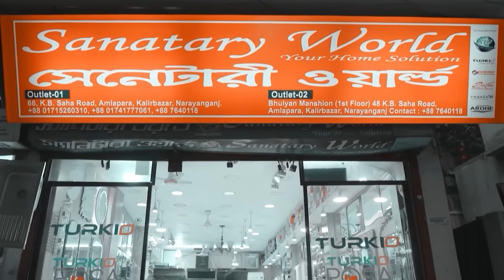5 No. Ghat (৫ নং ঘাট) II Bangla Short Film 2023 I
5 No. Ghat is a story based on teenage love between a town boy and a village girl. The girl visits town sometimes with her mother, and the boy sees him in 5 no. Ghat, as their love story starts from there. The story will make you feel the pain of a sacrificed girl and a playboy hero's emotions.

5 No. Ghat (৫ নং ঘাট) II Bangla Short Film 2023 I  @UthaanPixroom

Cast: Salman Shahriar, Mourin Sheikh, Pinky, Mouno Lucky, Sornolota, Shamim & Badsha.
Additional Cast: Rubel, Alam, Nazrul, Nomrota, Nipu, Sumon, Rahad, Ariyan, Alal.

Title Song: Sob Poth Hariye Jay
Lyric: Nazrul Muhammad
Tune: Shoab Monir
Singer: Shoab Monir & Prottasha
Music Director: Ribhu Anan

Make-up & Costume: Sumi
Edit & Color: Abdullah Saim
Poster Design: Abdullah Saim

Camera: Uthaan Pixroom
Light Gaffer: Rashed Khan
Production Control: Badsha, Nipu, Ariyan
Transport: Wadud
Food: Nipu
Location: 5no. Ghat, La-Vista, Bandar, Chasara, Baburail Lake

Cinematography: D.K.M Ashraful Islam
Assist. Cinematographer: Ahmed Badsha
Producer: P.Haque
Story, Script & Direction: Shoab Monir
Special Thanks: Sohana Sadik, Parbin Sultana Chompa, Faruk Mohsin, Masimul Haq Sohel, M.H Rony, La-Vista Restaurant.